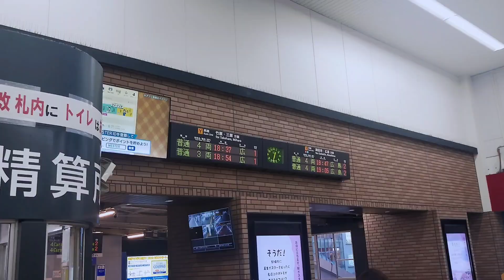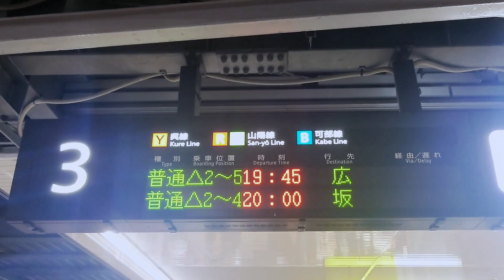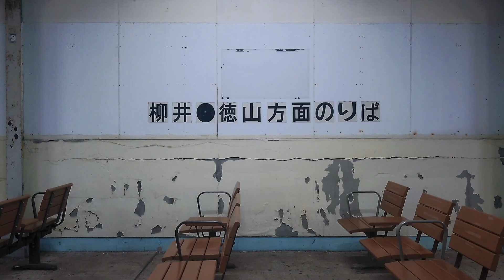呉なずむ街の光と 陰ながら18きっぷで鉄道散歩